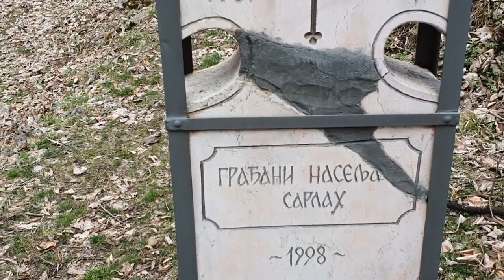,,Osvajanje Sarlaha,, 7. 3.2020 - ,,PLOČA – KERMES,,